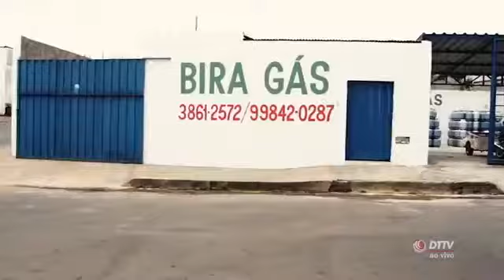DTTV Notícias - 30/10/17